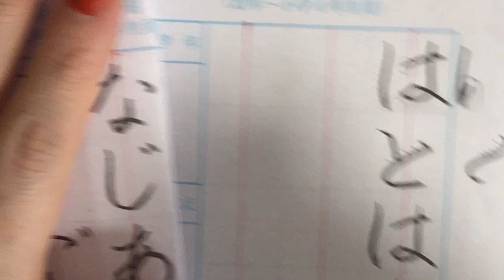【硬筆】手本解説・小学生低学年（３月８日締め切り）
関連動画